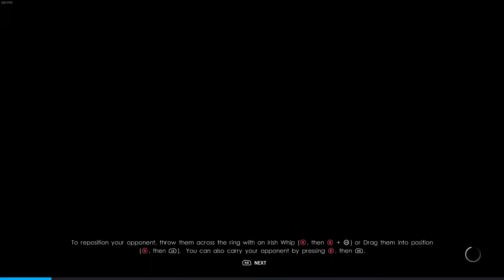WWE 2K22 Women's My Rise Part 30